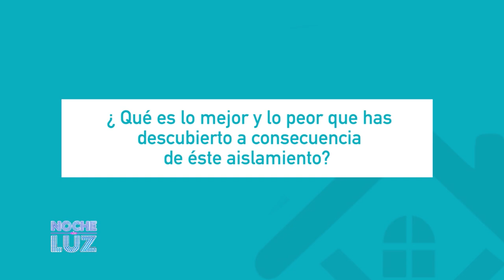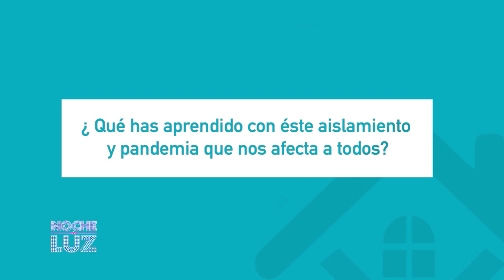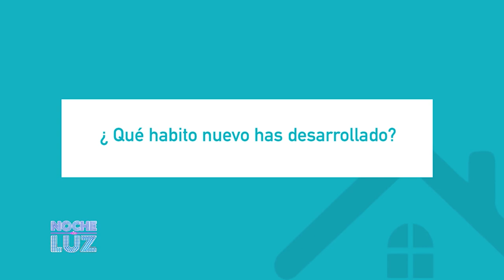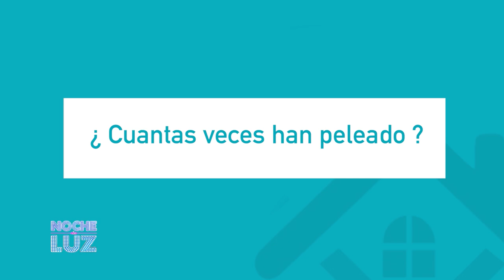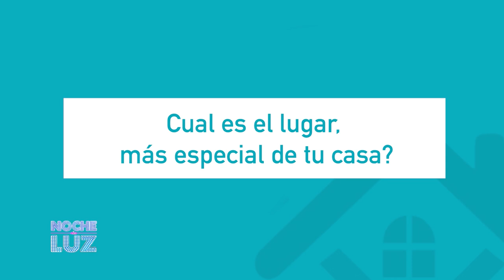Entrevista a Denise Peña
Entrevista a la presentadora de TV Denise Peña.